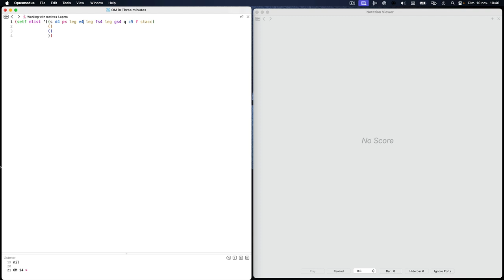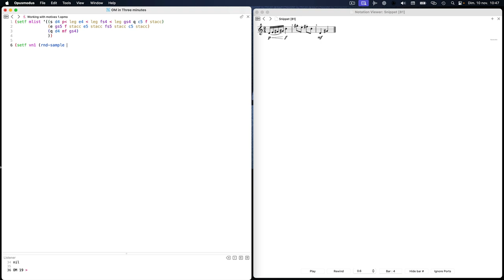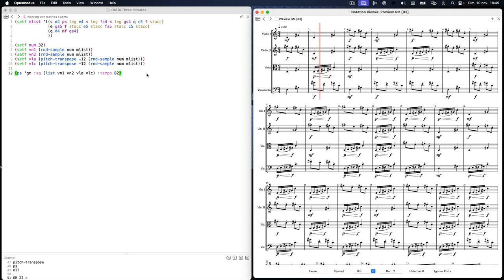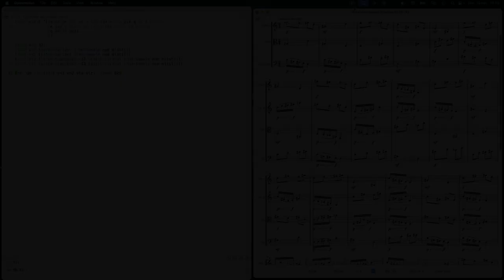Opusmodus in 3mn - Working with Motives - Stéphane Boussuge